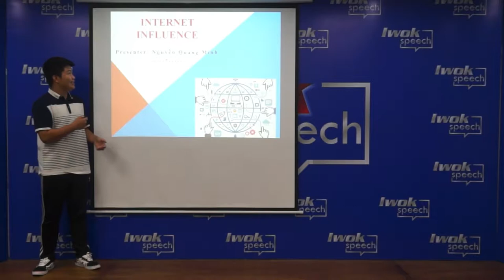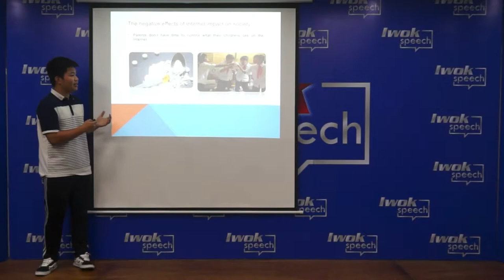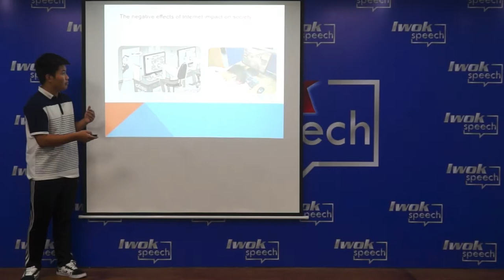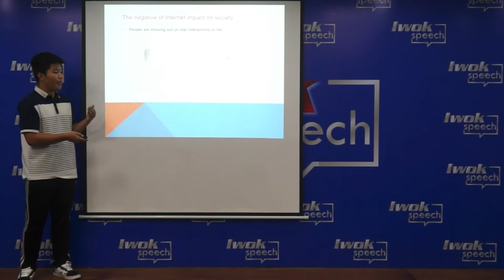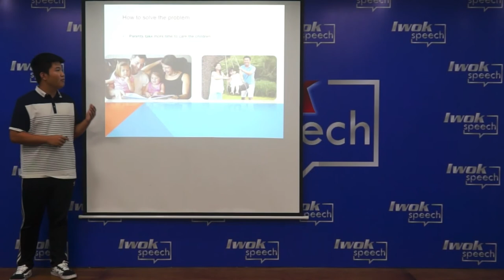NGUYEN QUANG MINH - IWOK SPEECH JULY 2019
Topic: Internet Influences.

Let's vote for him by hitting Likes/Loves on the Facebook before it ends on 31st July 2019. It accounts for 40% of the final scores.